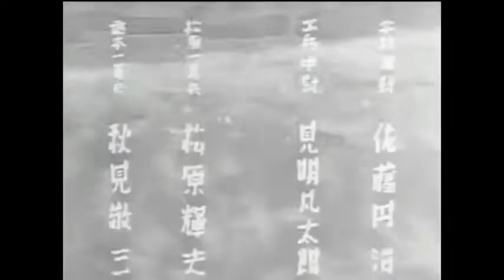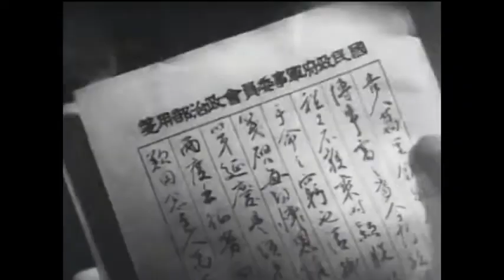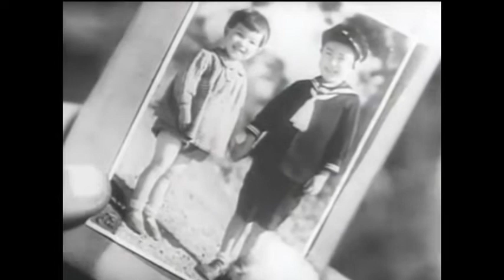土と兵隊 田坂具隆監督 小杉勇 井染四郎 見明凡太朗 伊沢一郎 1939年製作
土と兵隊 1939年製作
監督 田坂具隆
原作 火野葦平
出演者　小杉勇　井染四郎　見明凡太朗　伊沢一郎

火野葦平の同名小説を笠原良三と陶山鉄が脚色し田坂具隆が監督した。いわゆる「国策映画」のひとつではあるが、ドキュメンタリータッチで制作された本作は、派手な戦闘場面もなく、部隊がひたすら移動する様を淡々と描いている。現在見ることができるのは、GHQに接収され後に返還されたものだが、オリジナルに比べ30分近く欠落している。
1939年製作の火野葦平の小説を実写映画化。
昭和12年11月に行われた、杭州湾上陸を描いた戦争ドラマ。
国策映画として、戦時中に検閲を逃れ上映された映画として戦争を生々しく伝えながらも、戦場で困苦に耐える兵士を描いていると感じた作品でした。
「行軍」
「戦闘」
「日常」
そしてまた、
「行軍」
「戦闘」
「日常」…
支那事変突入直後の陸軍歩兵たちを描く。

戦時中の中国本土で作られただけあって、戦場シーンがリアル。
当時の本物の装備を使い、弾薬や火薬の使用量も半端ない。

反戦ではないが戦意高揚でも無く、戦場の無残さを淡々と描く。
当時よく検閲か通ったのかと感心してしまう。

珍品戦争映画。